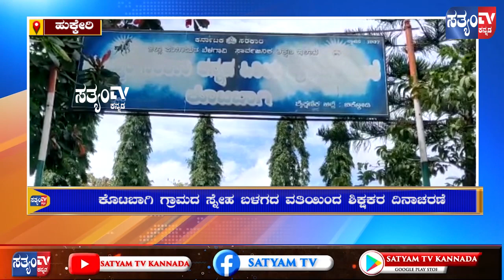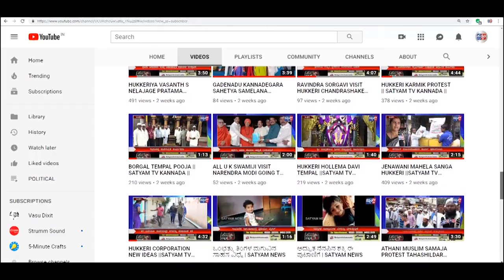ಹುಕ್ಕೇರಿ: ಕೊಟಬಾಗಿ ಗ್ರಾಮಸ್ಥರಿಂದ ಶಿಕ್ಷಕರಿಗೆ ಗೌರವ ಅರ್ಪಣೆ..! ವಿಶೇಷತೆಯಲ್ಲಿ ವಿಶೇಷ..!!